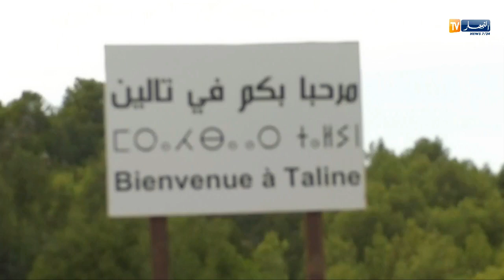سياحة: تالين..سحر الطبيعة يحاكي ذكاء الإستثمار